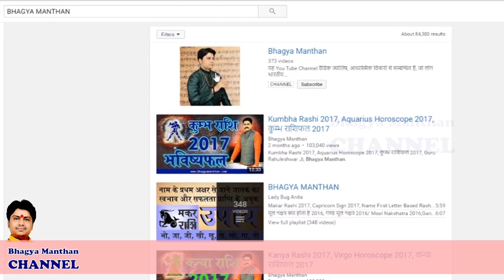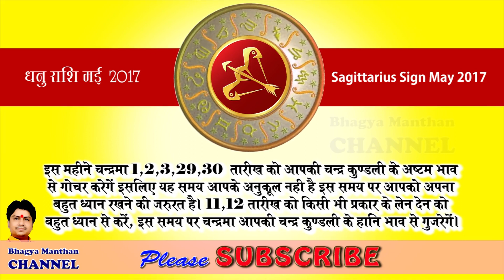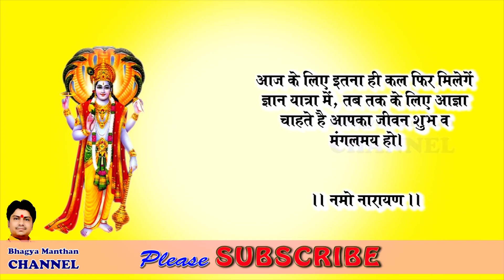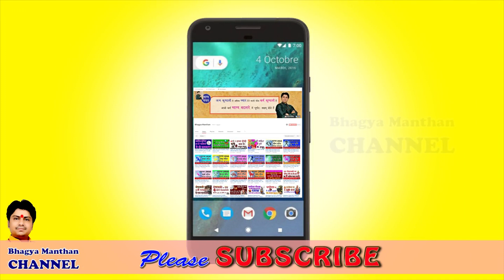Dhanu Rashifal May 2017, Dhanu Rashi May 2017, Sagittarius Horoscope May 2017, धनु राशिफल मई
Dhanu Rashifal May 2017, Dhanu Rashi May 2017, Sagittarius Horoscope May 2017, धनु राशिफल मई 2017, Guru Rahuleshwar Ji, Bhagya Manthan